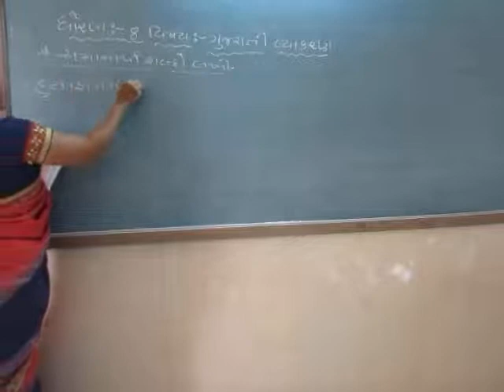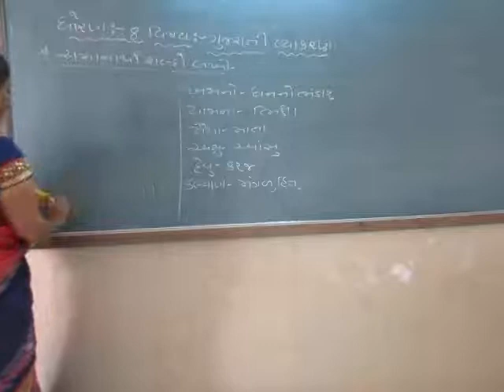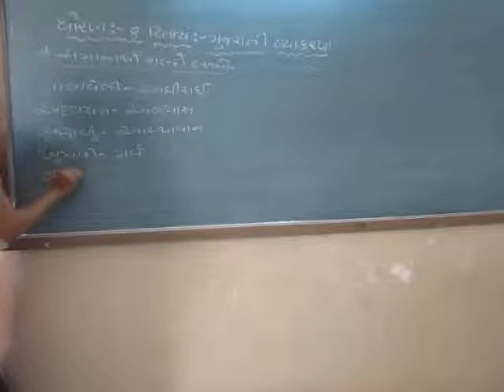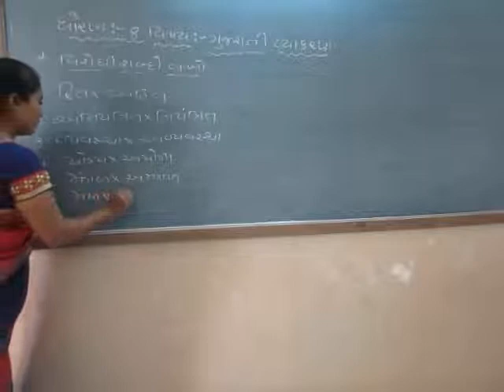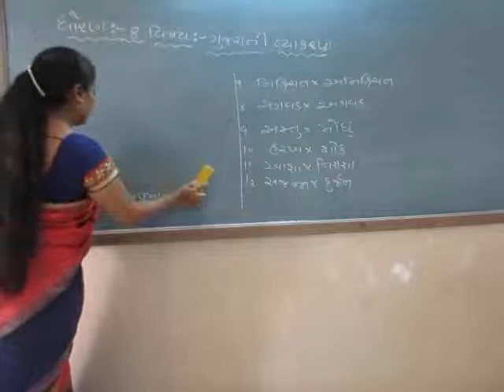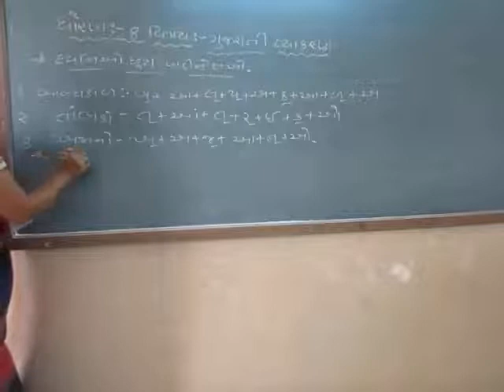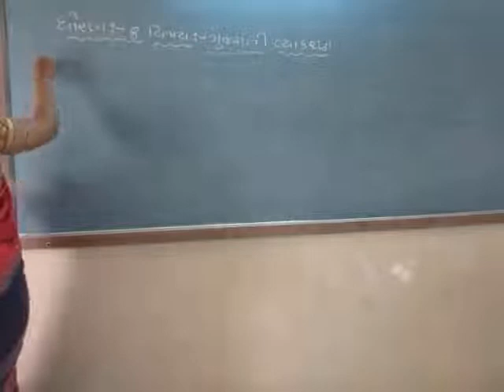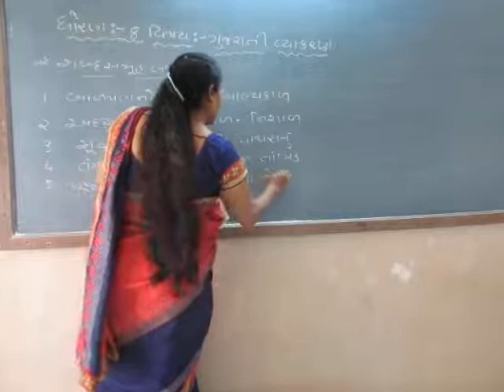STD 8 GUJARATI 28 10 2021